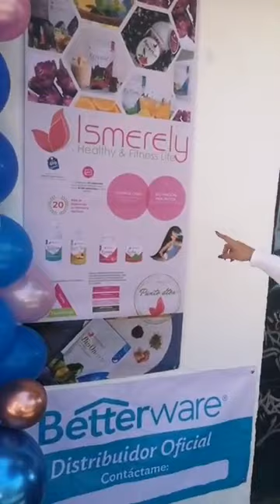Apertura de Punto Dtox Ismerely en Av. Luis Cabrera Col. La Malinche 🥳✨